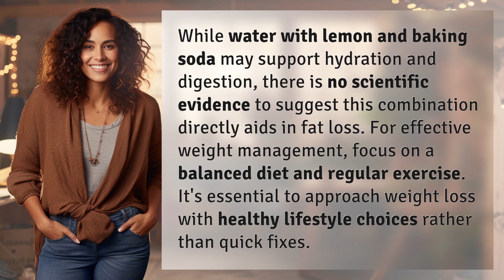Does water and lemon and baking soda help lose fat?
Hydration and Digestion: Water, Lemon, and Baking Soda 👉 Hydration and Digestion 👉 Discover the truth about water, lemon, and baking soda for fat loss. While they may support hydration and digestion, find out why they aren't the secret to shedding pounds. Learn the importance of a balanced diet and exercise for effective weight management.

Laura S. Harris (2024, February 14.) Does water and lemon and baking soda help lose fat?
    🌐 AskAbout.video